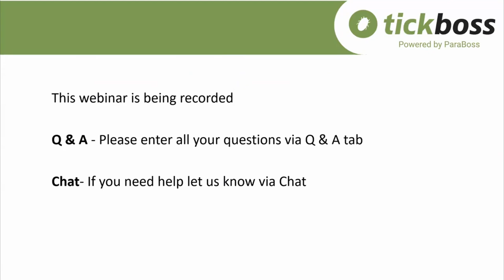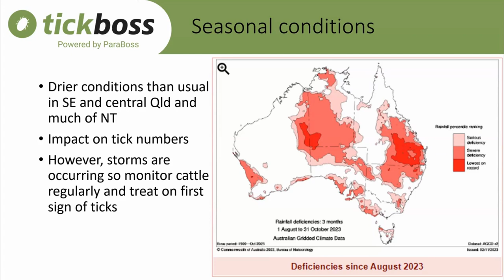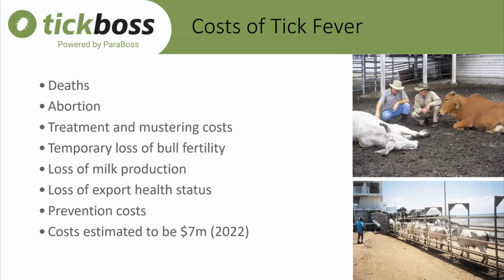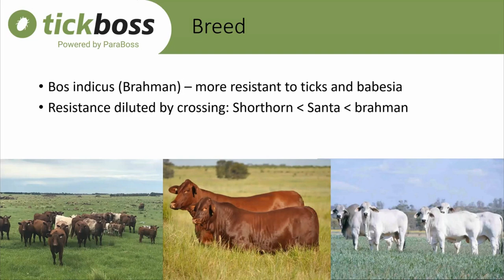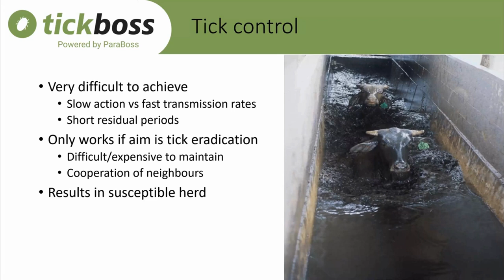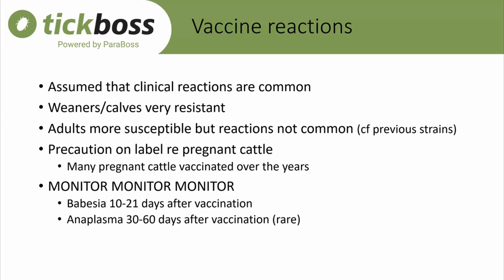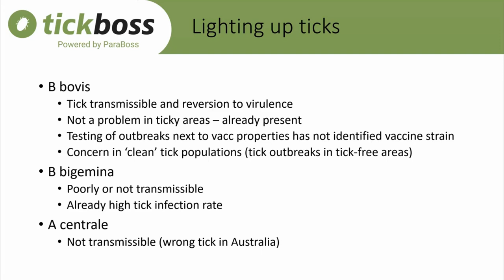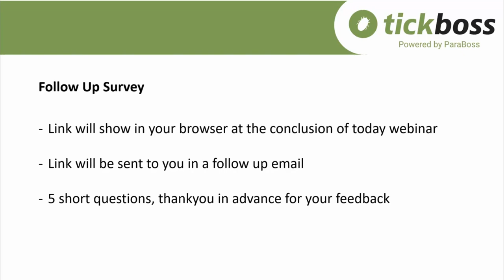Management of cattle tick and tick fever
In this ParaBoss webinar, Industry experts Dr Phil Carter from Local Land Services and Dr Lee Talyor from Zoetis cover: a seasonal on the ground update, what is tick fever and how it spreads, tick control and reducing your risks, common misconceptions regarding tick fever and more.